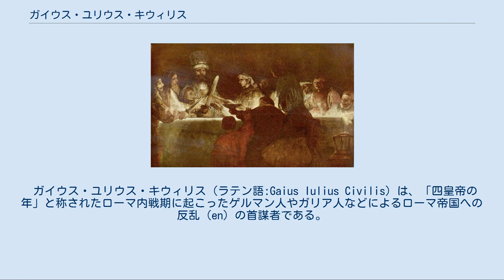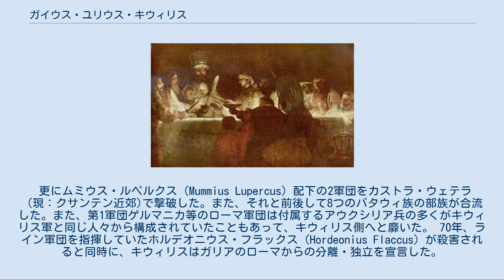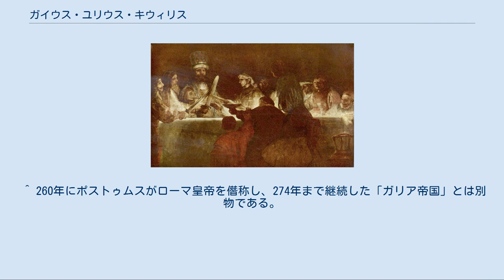ガイウス・ユリウス・キウィリス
1662年にオランダの画家レンブラント・ファン・レインによって描かれた油彩画『クラウディウス・キウィリスの謀議』でのガイウス・ユリウス・キウィリス（左から3人目）。
 ガイウス・ユリウス・キウィリス（ラテン語:Gaius Iulius Civilis）は、「四皇帝の年」と称されたローマ内戦期に起こったゲルマン人やガリア人などによるローマ帝国への反乱（en）の首謀者である。
バタウィ族（ゲルマン系ともケルト系とも）に属した。
なお、 「ガイウス・ユリウス」の族名からキウィリス本人、またはキウィリスの祖先はガイウス・ユリウス・カエサルおよびユリウス・クラウディウス朝の皇帝統治期にローマ市民権を獲得したと考えられる。
 キウィリスの生年や前半生は明確ではない。
バタウィ族はローマ軍のアウクシリア（補助兵）を務めていたことから、キウィリスも同様にローマ軍に従軍していた可能性が高い。
キウィリスは、ローマへ反逆した疑いで2度投獄されたが、刑執行前に辛うじて逃れた。
当時、バタウィ族は多くの男性をローマ軍のアウクシリアとして送り込むのを強いられ、その重荷と属州総督の圧政がバタウィ族内でのローマに対する不満が醸成されていた。
 68年にネロが自殺し、その後起こった内戦に呼応する形で、キウィリス自身の出身部族であるバタウィ族以外に、ブルクテリ族等のゲルマン系部族、トレウェリ族やリンゴネス族などのガリア人も糾合して反乱を起こした。
キウィリスは高地ゲルマニアや低地ゲルマニア等のライン川沿いの属州への攻撃の名目として、ウィテリウス（ゲルマニア方面の軍団を地盤としていた）に対抗するためにシリア属州で皇帝に名乗りを挙げたウェスパシアヌスへ味方すると表明し、一種のカモフラージュを図った。
 キウィリス軍はライン川沿いに基地を構えるローマ軍団を襲撃・敗走させて、ローマ側の船舶24隻を奪取した。
 更にムミウス・ルペルクス（Mummius Lupercus）配下の2軍団をカストラ・ウェテラ（現：クサンテン近郊)で撃破した。また、それと前後して8つのバタウィ族の部族が合流した。また、第1軍団ゲルマニカ等のローマ軍団は付属するアウクシリア兵の多くがキウィリス軍と同じ人々から構成されていたこともあって、キウィリス側へと靡いた。 70年、ライン軍団を指揮していたホルデオニウス・フラックス（Hordeonius Flaccus）が殺害されると同時に、キウィリスはガリアのローマからの分離・独立を宣言した。
こうして成立したキウィリスの政権を「ガリア帝国」と呼ぶことがある。
女性占い師ウェレダ（Veleda）はキウィリスの勝利とローマ帝国の滅亡を予言したものの、キウィリス勢力に集結した部族間で意見の相違が生じ、キウィリスの「ガリア帝国」は当初より不安定であった。
 一方、元老院より皇帝即位を承認されたウェスパシアヌスは内戦を終結させ、同時期に東方で勃発していたユダヤ戦争でもローマの優勢を確実なものとした。
ウェスパシアヌスはキウィリスに降伏するように勧告したものの、キウィリスはこれを拒んだことから反乱鎮圧のために軍事的な手段をとることを決した。
 クィントゥス・ペティリウス・ケリアリスは第21軍団ラパクス、第4軍団マケドニカなどを率いてガリアへ進軍。
ローマ軍の到着と共にキウィリスに呼応した元アウクシリアのガリア人兵士のほとんどが降伏した。
残るゲルマン系の兵士とキウィリスらはローマ軍と戦ったものの、アウグスタ・トレウェロルム（現：トリーア）およびカストラ・ウェテラでキウィリス以外の主な指導者が軒並み討ち死にするなど壊滅的な敗北を喫した。
キウィリスはバタウィ族の領内にある島へと撤退し、最終的にケリアリスとキウィリスは島で会談を持った。
キウィリスを首謀者とする反乱はこの会談以降鎮まって、この会談により和睦が成ったものと考えられる。
 なお、上記のキウィリスに関する内容はタキトゥスの著作によるが、この会談以降の記述が散逸してしまったため、キウィリスに関する会談以降の消息は不明である。
 ^ 260年にポストゥムスがローマ皇帝を僭称し、274年まで継続した「ガリア帝国」とは別物である。